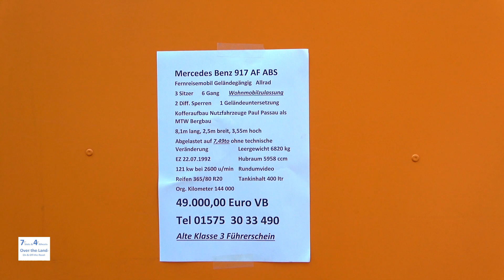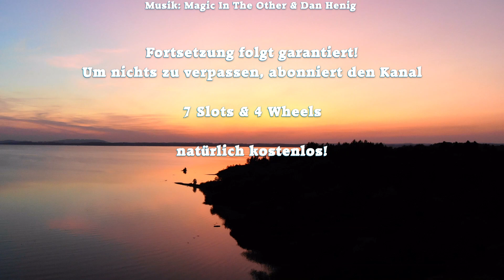Jeep-Time Teil 23: AMR-Globetrotter-Treffen 2019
Das AMR-Globetrotter-Treffen in Amelinghausen lockte auch 2019, nun schon zum 23. mal, am letzten Augustwochenende tausende Reiselustige mit ihren abenteuerlichen Reisemobilen in die blühende Lüneburger Heide. Mit Gleichgesinnten Erfahrungen austauschen, Equipment bestaunen und Tipps aus erster Hand in entspannter Atmosphäre bekommen, darum ging es dabei hauptsächlich.

Wer unsere Projekte unterstützen will, hier ist es möglich, jeder Euro zählt!

Meine Kameraausrüstung für YouTube:

4K SONY-Camcorder mit optischen Bildstabilisator

Rode VideoMic Pro+ für den Camcorder

Fimi Palm Gimbal Camera

4K SONY Actioncam mit Fernbedienung

4K ACME Actioncam

4K VANTRUE Dash Cam X4

Neewer 2 in 1 Aluminium-Kamerastativ

Spiegelreflexkamera NIKON D3300

Zoom-Objektiv Tamron B018N 18-200mm F3.5-6.3 Di II VC Nikon

Ausrüstung Jeep:

120 Watt Solartasche von Wattstunde:

SUAOKI-G500 tragbare Lithium-Batterie

DINO Kraftpaket Starthilfegerät und Powerbank

Albrecht CB-Funkgerät AE 6110

Mobicool Kompressorkühlbox FR40 mit 38l Fassungsvermögen

Thetford Porta Potty 335, das kleinste Campingklo der Welt

Navigation: Garmin Overlander On- und Offroad-Navigation

Standheizung Autotherm Air 2D (ehemals Planar 2D)

Duracell Campingleuchte, Explorer Laterne

Packsafe Travelsafe 5L – Mobiler Safe für Wertsachen